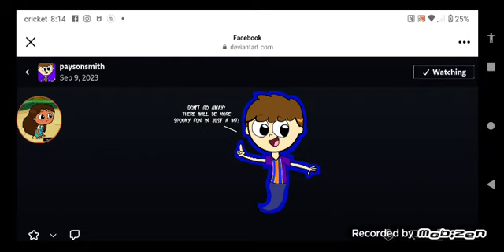2022 PBS kids Rosie (my Version) explains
PBS kids Rosie: there's no 1985 version, it's just me with a different look.